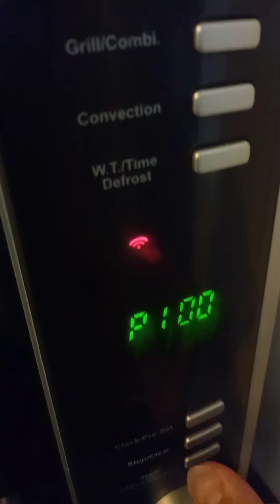Biscoff Mug Cake(only 4 Ingredients)| Lotus Biscoff Mug Cake | How to make Biscoff Mug Cake.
For this lotus Biscoff Mug you would need only 4 Ingredients;

Biscoff spread 60g
60ml Milk
35g plain flour
1/4 tsp baking powder

Mix all the ingredients cook in a microwave for 1 minute and enjoy.